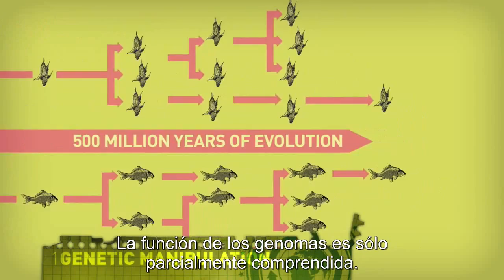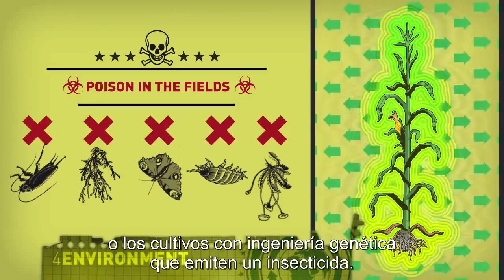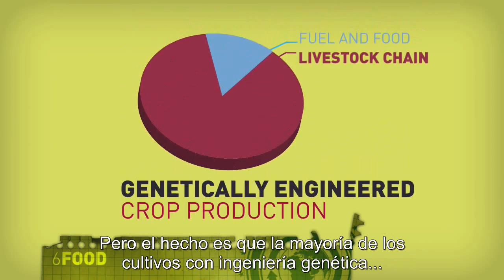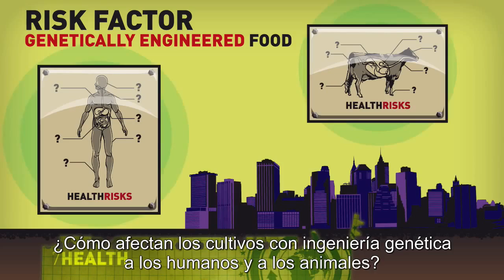¿Sabes qué son los transgénicos? Te lo explicamos en 3 minutos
Video de GreenPeace acerca de los problemas que acarrean los transgénicos.